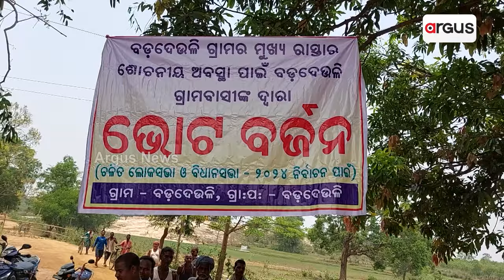ପାନୀୟ ଜଳ ପାଇଁ ହାହାକାର || Water Problem ||Mayurbhanj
ରାସ୍ତା ନାହିଁ , ପିଇବାକୁ ପାଣିର ବି ସୁବିଧା ନାହିଁ । ବାରମ୍ବାର ଅଭିଯୋଗ ପରେ ବି ଫଳ ଶୂନ । ଭୋଟ୍ ବର୍ଜନର ଚରମ ନିଷ୍ପତ୍ତି ।